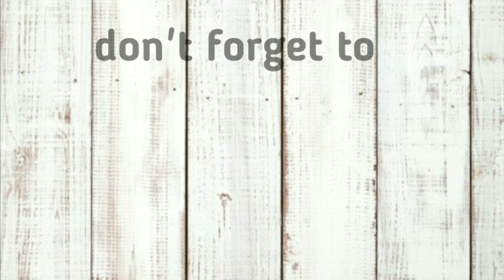ഈദിന് ഉണ്ടാക്കാൻ കിടുക്കാച്ചി Desserts || 3 layered pomegranate pudding || simple bread pudding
3 layered pomegranate pudding || bread pudding || Eid pudding 2020 || without oven an eggpudding

These are simple desserts we can make without oven an egg

simple pudding
h